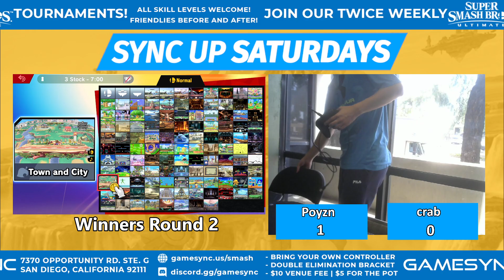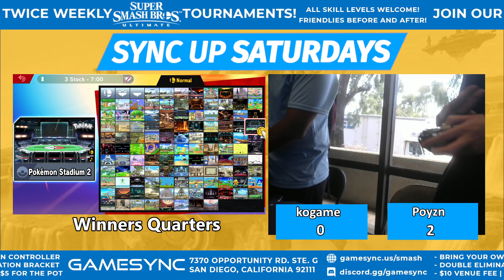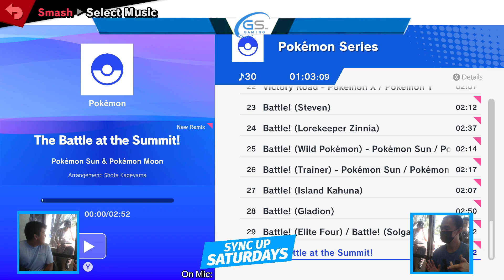Sync up Saturdays #69 (Koga Saga) Weekly Smash (SSBU) Offline Tournament @ GameSync